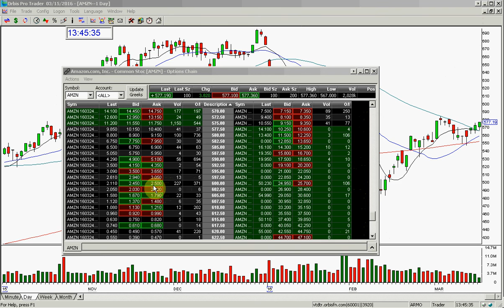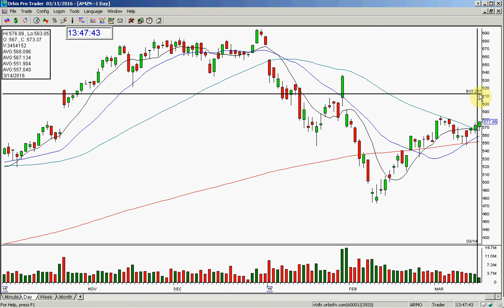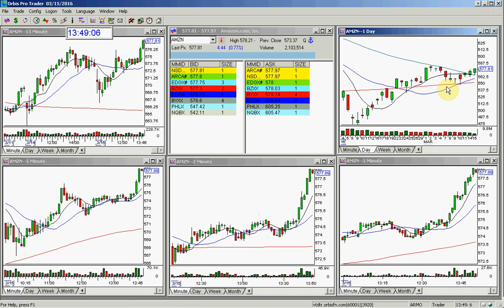AMZN OPTION CALL GOLDEN GAP 3 15 2016